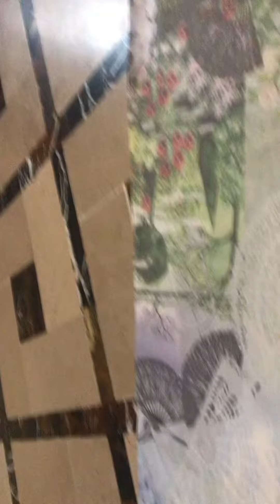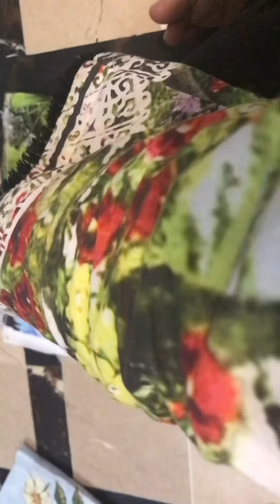Ajka msg meri tarafse ap or ap k bacho k liye💖💖by saba ke duniya